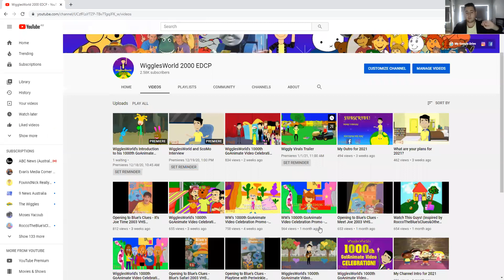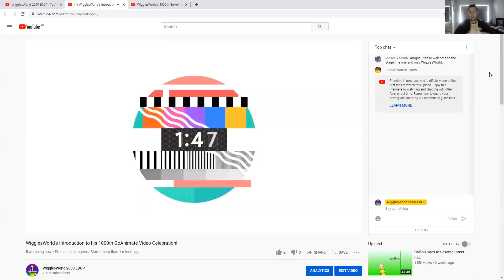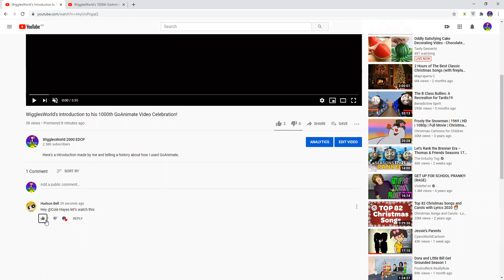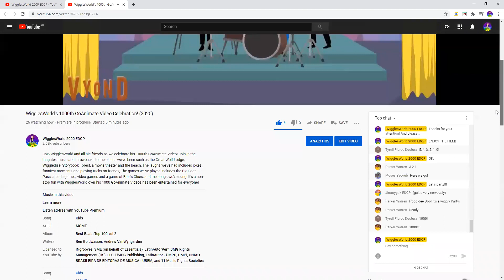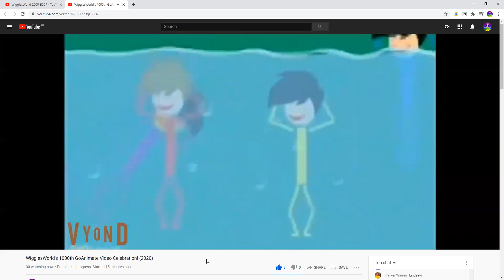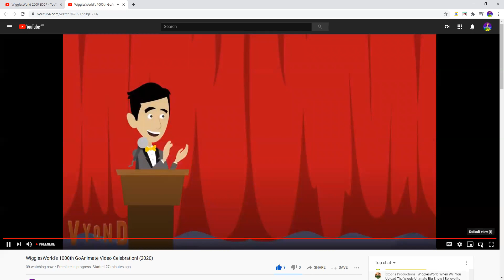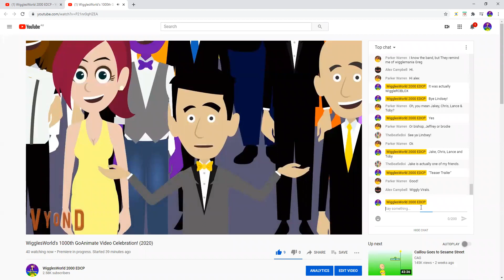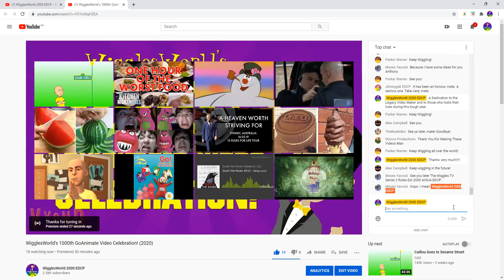WigglesWorld's 1000th GoAnimate Video Celebration Premiere ZOOM Stream!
Here is the live stream of ZOOM of the premiere of WigglesWorld's 1000th GoAnimate Video Celebration!